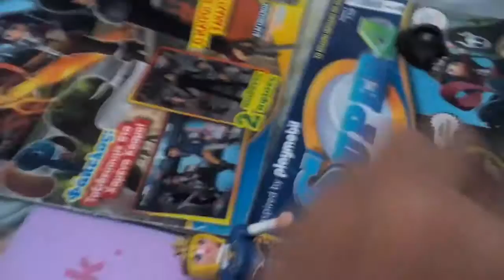ΠΟΛΕΜΟΣ super 4